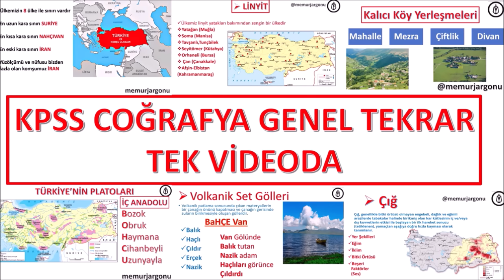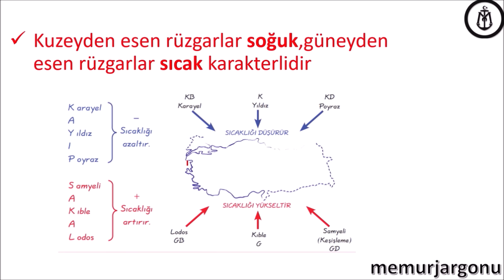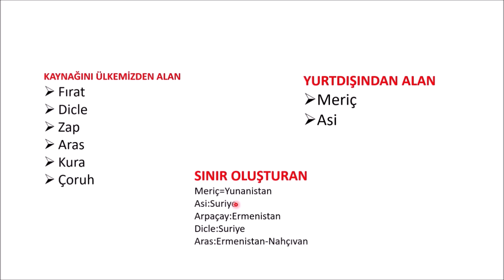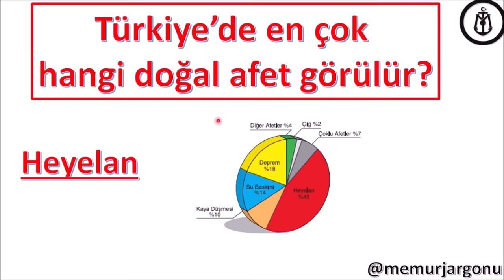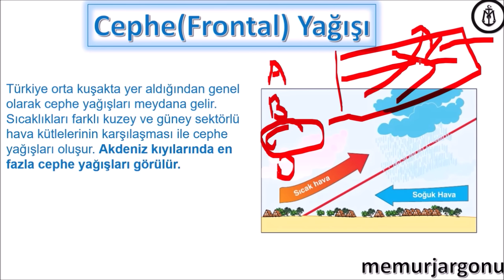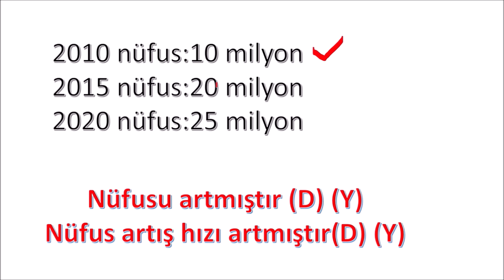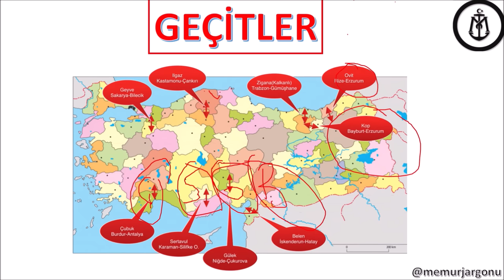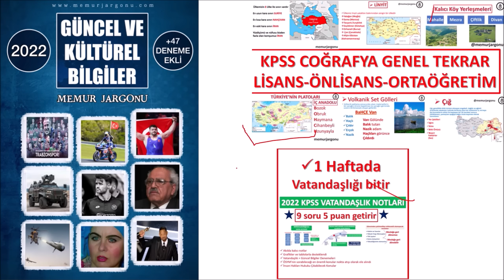2022 KPSS TEK VİDEODA COĞRAFYA GENEL TEKRARI LİSANS-ÖNLİSANS-ORTAÖĞRETİM